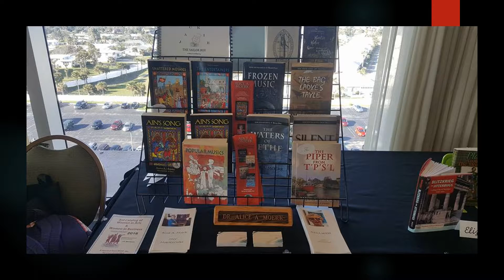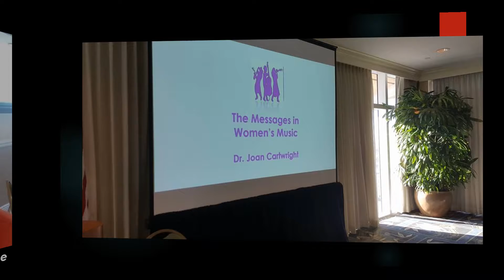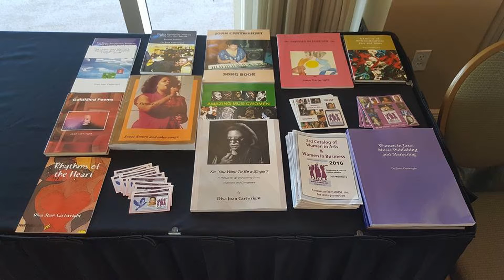NLAPW CONFERENCE 2017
Dr. Joan Cartwright presented The Messages in Women's Music at the National League of American Pen Women Conference in Daytona Beach Shores on December 2, 2017. For information